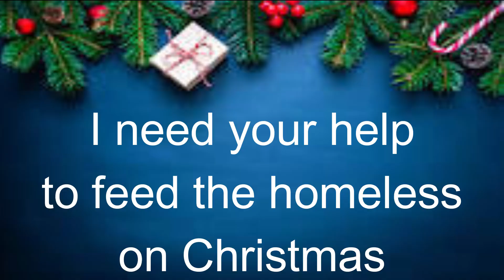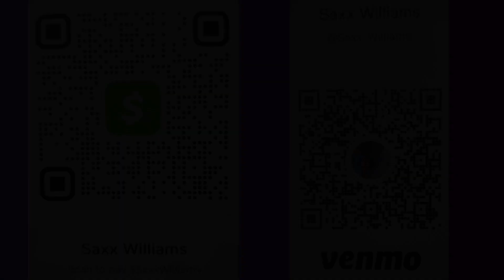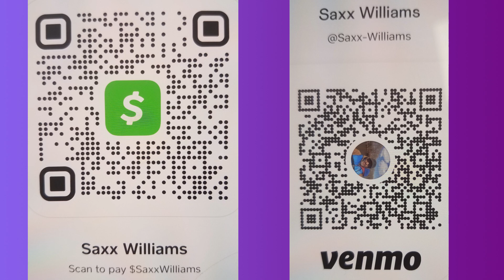Let's feed the homeless on Christmas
Hello everyone. I wanted to spend my Christmas cooking and delivering free hot food to the homeless here in Austin. I could really use your help. Merry Christmas!